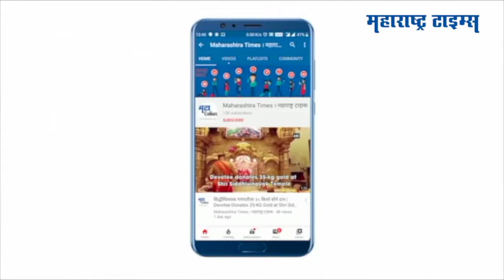Uddhav Thackeray - bhagat singh koshyari : राज्यात मोठी घडामोड; CM ठाकरे, पवार राज्यपालांच्या भेटीला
मुख्यमंत्री उद्धव ठाकरे, उपमुख्यमंत्री अजित पवार आणि महसूल मंत्री बाळासाहेब थोरात यांनी राज्यपाल भगतसिंह कोश्यारी यांची राजभवनात भेट घेतली. या भेटीत नेमकी कोणत्या विषयावर चर्चा झाली?